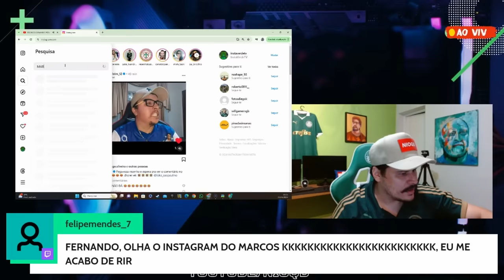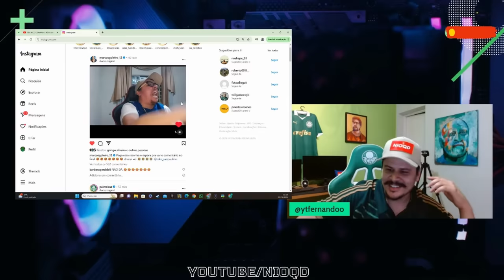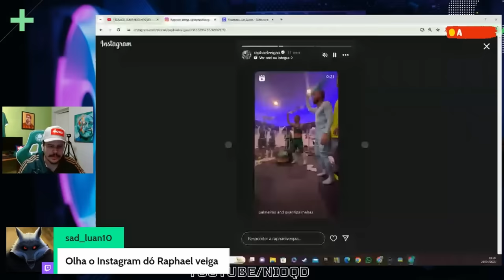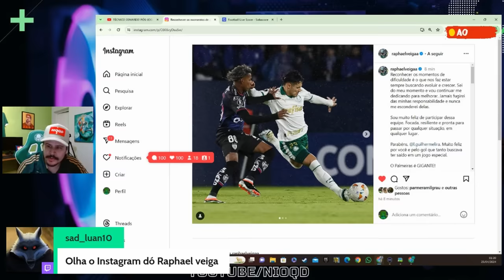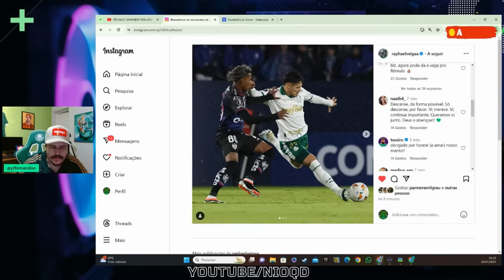MARCOS POSTOU O LOKO SÃO PAULINO | QUE ATITUDE DO VEIGA! | ESSA DO ABEL FERREIRA? | FERNANDO GIL KK